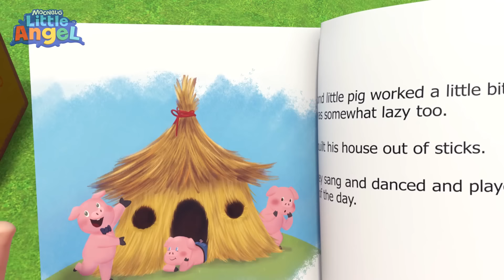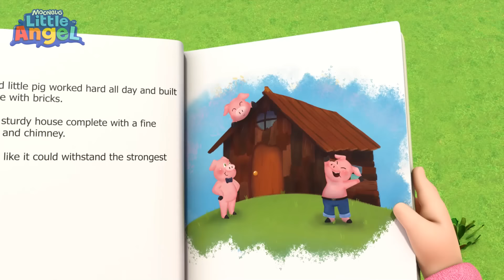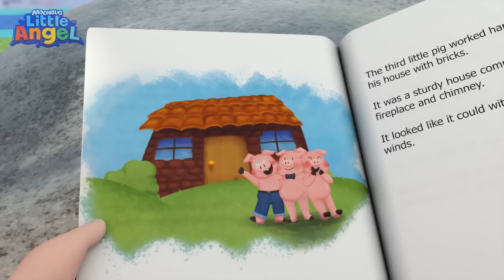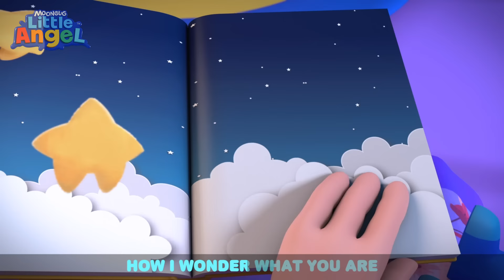It's Trick or Treat Time | Little Angel Halloween Cartoons | Moonbug Halloween for Kids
Baby John and his friends attend a Halloween Trick or Treat event.

00:00 Trick or Treat (Halloween)
03:10 Where Is My Favourite Toy?
06:54 Silly Animals Song
09:54 Stay Healthy (Don't Get Sick)
13:40 Doctor Check Up Song 2
17:48 If I Were A Fireman Or A Policeman
21:46 I Want To Trick Or Treat
25:31 Baa Baa Black Sheep 1
28:06 I'm Ready To Explore
31:06 Are You Lying Baby John?
34:43 Birthday Song
38:22 3 Little Pigs
41:53 Mermaids At The Beach
44:56 Animals Around The World
47:45 Class Pet Song
51:07 Nap Time Song
54:34 Play Nice At School
58:37 Are you Sleeping Baby John?
1:02:11 Beach Day Adventure Song
1:05:29 Pyjama Party
1:09:23 Lemonade Stand
1:12:44 Super Heroes
1:16:35 Are We There Yet? (No No Seatbelt)
1:20:47 Sorry Excuse Me Song
1:24:14 Hiccup Song
1:27:18 Welcome to My Fashion Parade
1:30:54 This Is The Way (We Get Ready For Xmas)
1:34:30 Yes Yes Playground Song 3
1:38:32 No No Crying Song
1:42:05 Play Safe With Toys
1:46:22 Sneeze Song
1:50:15 This Is The Way (We Trick Or Treat)
1:52:08 Twinkle Twinkle Little Star
1:54:50 Recycling Song (Where Does This Belong?)
1:58:27 Trip To The Mall